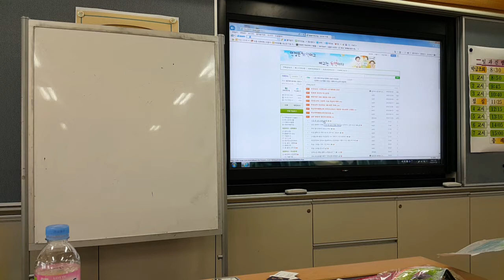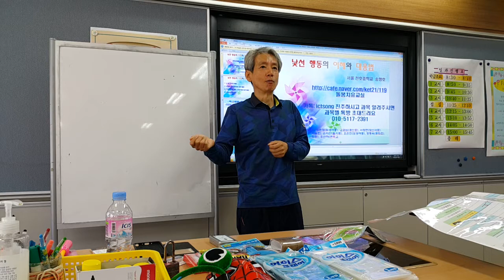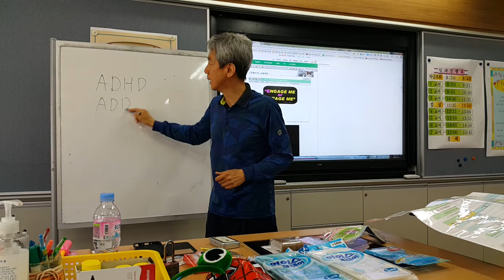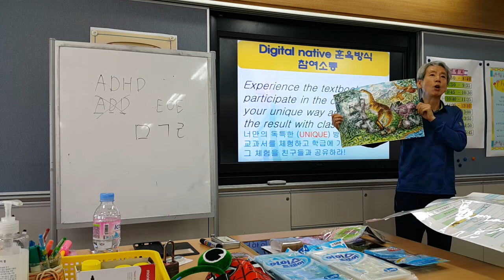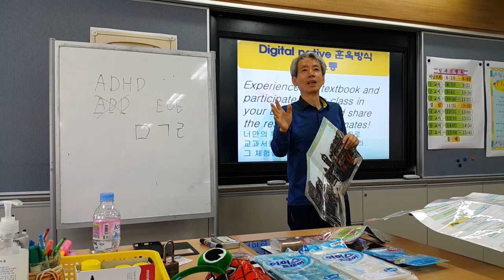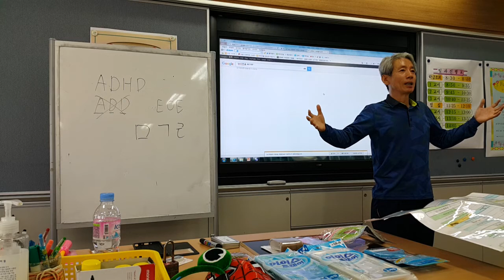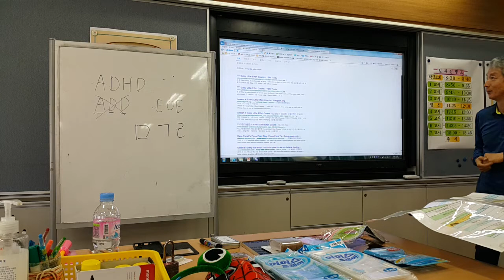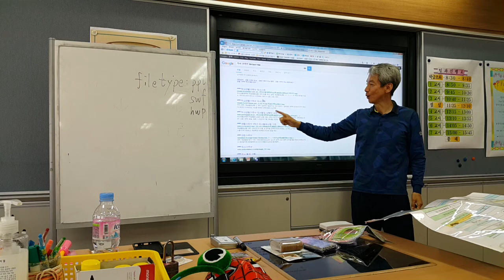학습스타일 기반 수업으로 낯선 행동 예방하기 (1)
서울 경일중학교 직무연수(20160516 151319)